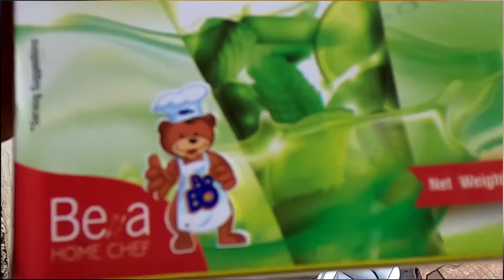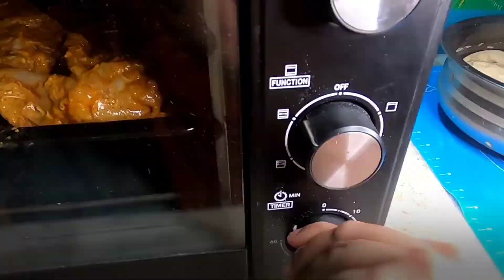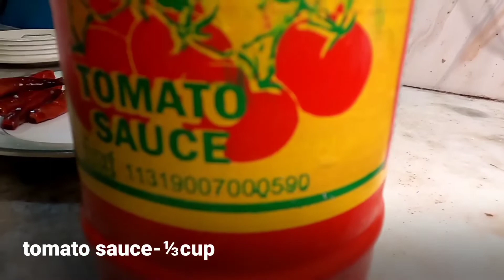Chicken Shawarma In Two Ways: Arabic Chicken Shawarma | Street Food|Rumali Rotti Easy Making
Here is the recipe for Arabian style Chicken Shawarma in Malayalam.Rumali rotti easy making tips and Perfect french fries making.

00:53-chicken marination
02:43-potato chips
04:07-egless mayonnaise
05:12-koboose making
06:12-rumali rotti
06:32-chicken cooking
07:44-red chilli sauce
08:33-rumali rotti making